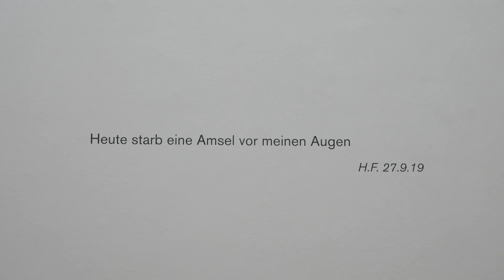Impressions of HELMUT FEDERLE Basics on Composition 1992 2019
HELMUT FEDERLE
Basics on Composition
Horizont der sieben Seen
8 NOV 2019 – 25 JAN 2020